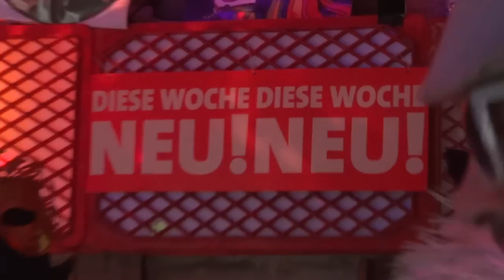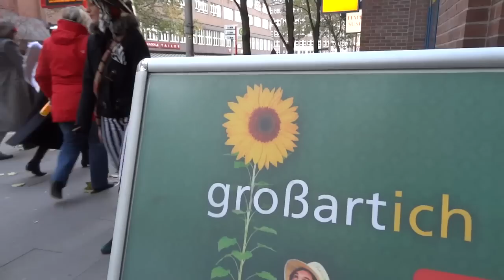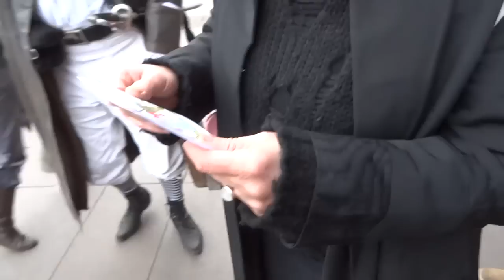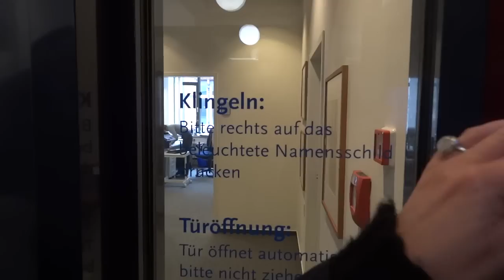1. Hamburger Likedeeler 11.11.´11; 11:11 Karnevalisten verlangen den Schlüssel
Hamburg
11.11.´11, 11:11 Uhr
Gängeviertel, Rathaus, Kulturbehörde
1. Hamburger Likedeeler 11.11.´11; 11:11 Karnevalisten verlangen den Schlüssel(utopieTV-doku-video)

Zum besondern Datum, (soviel gab es noch nie in der Geschichte des Karnevals) zog eine bunte Mischung Hamburgerinnen und Hamburger heute aus dem Gängeviertel in die Innenstadt. Sie baten um Einlass im Rathaus und den Schlüssel der Stadt, so wie es der Brauch zur Zeit des Karnevals verlangt. Dieser wurde ihnen allerdings nicht ausgehändigt, dafür hatte der Pförtner ein Herz und überreichte eine ganz besondere Karte der Stadt Hamburg, die dann auch eingerahmt wurde. ein weiterer Versuch, bei der Kulturbehörde irgendjemanden zu finden, der die Schlüsselgewalt auf die Karnevalisten übertragen könnte, führte auch nach hartnäckigem Durchkämmen aller Kulturetagen nicht zum Erfolg. Fazit fürs nächste Mal: Mehr Waffeln auf dem Rathausmarkt. und mehr Leitern mitbringen, um die Leitung zu übernehmen. Die Büttenrede wurde auf den Rosenmontag vertagt.

Likedeeler:
Wahrscheinlich ist diese Verknüpfung jedoch nicht richtig, da die Bezeichnung in Kämmereirechnungen der Stadt Hamburg schon vor der Belagerung der schwedischen Stadt auftaucht.[1] Die Bezeichnung wurde also bereits vor der Versorgung Stockholms gebraucht. Vielmehr wird damit auf die Selbstbestimmung der Seefahrer angespielt werden, die (im Unterschied zu Söldnern) nicht Lohn und Verpflegung von ihrem Auftraggeber erhielten.
Ab 1398 ist auch die Bezeichnung Likedeeler (niederdeutsch für „Gleichteiler", was sich auf die Aufteilung der erbeuteten Prisen bezieht) überliefert, hier wird der Fokus auf die soziale Organisation der Bruderschaft gerichtet, die sich erheblich von der streng hierarchisch strukturierten mittelalterlichen Gesellschaft mit ihrem ständischen Lehnswesen unterschied, und neben der Autorität der Hauptleute auch Mannschaftsräte ins Leben rief. Somit war dem gemeinen Seemann ein gewisses Maß an Mitspracherecht gewährleistet, das der feudalen Gesellschaft fehlte.[2] Zudem impliziert der Name Likedeeler Loyalität und gegenseitige Unterstützung, was sich positiv auf den inneren Zusammenhalt des Seeräuberbundes ausgewirkt haben dürfte. In einem ähnlichen Sinne dürfte die selbstgewählte Losung, „Gottes Freunde und aller Welt Feinde" zu sein, zu verstehen sein.

see you...

utopieTV
indepentent-media
entsteht in Hamburg für Hamburg